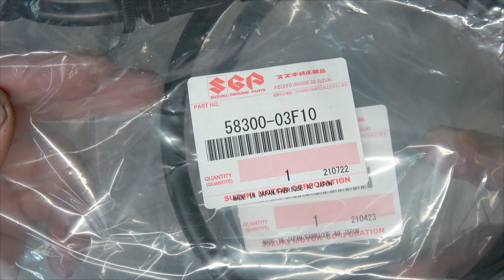イナズマ1200 イナズマ400に純正部品で助けられる件。（アクセルワイヤー）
イナズマ1200アクセルワイヤー
・×58300-03FK0 ケーブルアツシ、スロツトルNO.1
・◎58300-03FL0 ケーブルアツシ、スロツトルNO.2　3800円
イナズマ400アクセルワイヤー
・◎58300-03F00 ケーブルアツシ、スロツトルNO.1　3100円
・◎58300-03F10 ケーブルアツシ、スロツトルNO.2　3100円

違いは
・価格が安価
・キャブ側1200ベントから400ストレートへ

インナー/アウター長もほぼ同一でキャブ側がストレートになる方がキャブレターの着脱もし易い印象です。
400に助けられる事が多いイナズマ1200です('ω')ノ
オートバイ・バイクに関わる部品・工具・工作機械などの少し便利で役に立ちそうな動画を配信しております。